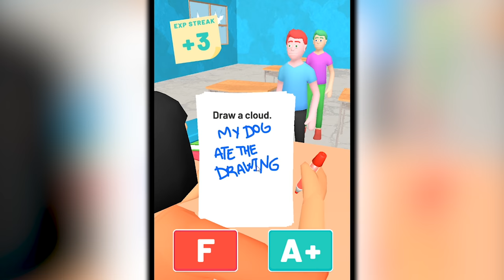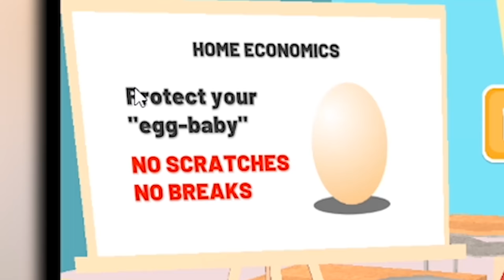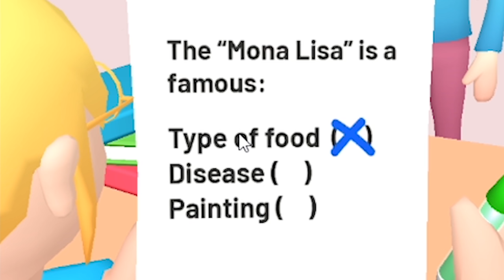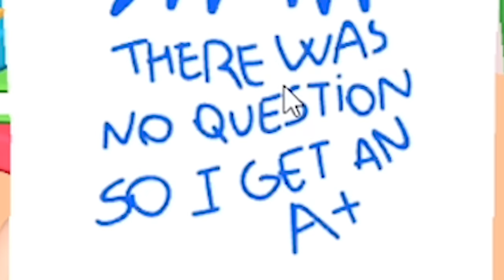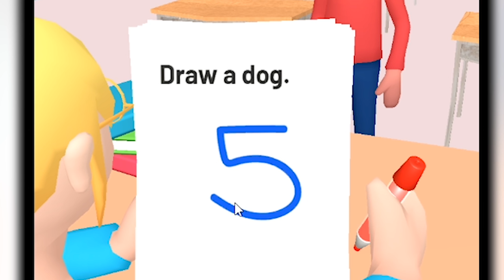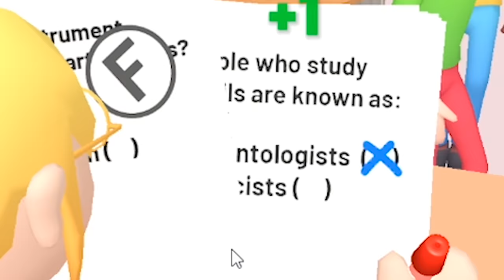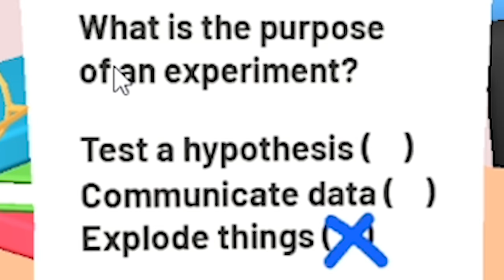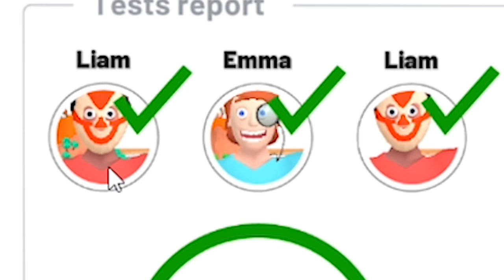i taught children to be psychos and this happened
ABOUT: PAPERS GRADE PLEASE
Papers Grade Please is a funny life choices game where you grade papers from your students